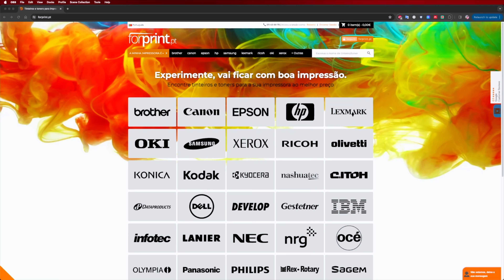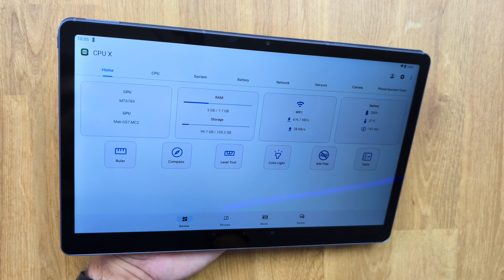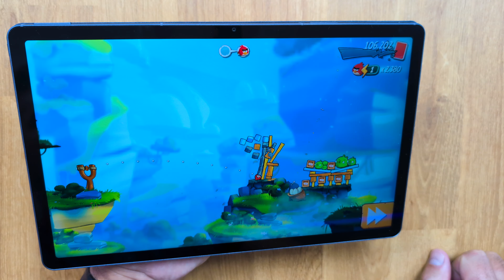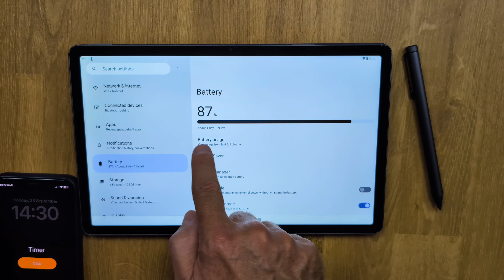Tablet BOM e BARATO !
00:00:00 Intro
00:00:36 Forprint
00:01:07 Especificações
00:02:03 Design e Construção
00:04:01 Ecrã
00:05:09 Performance
00:06:32 Cameras
00:07:51 Bateria
00:08:36 Conclusão